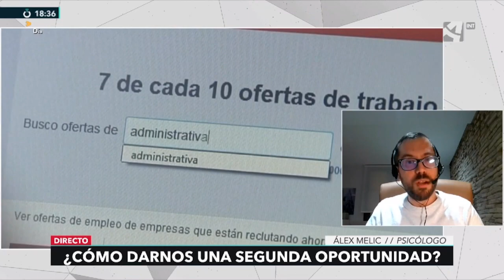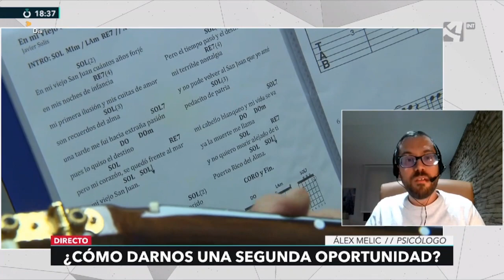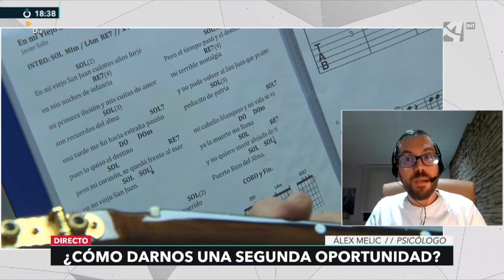Nunca es tarde para darte una segunda oportunidad